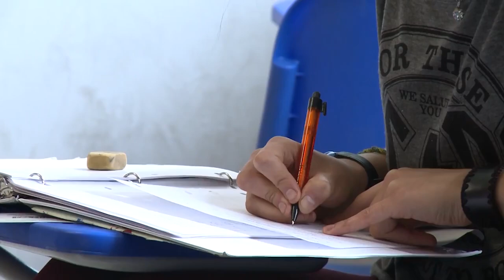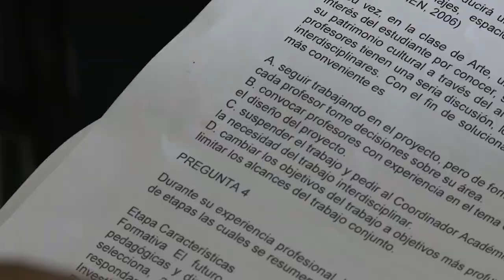Campaña de solidaridad SINTRA-UPN. Unidos por nuestros Trabajadores y Estudiantes